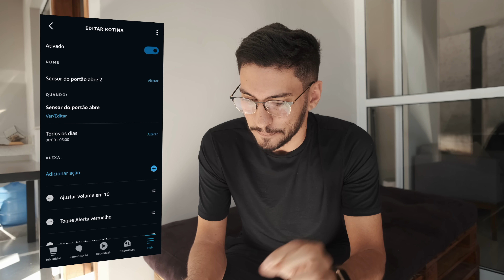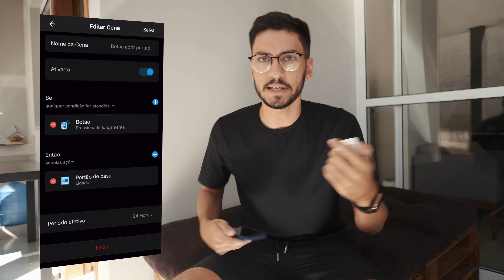AUTOMATIZEI minha GARAGEM! | Alexa no teto + portão garagem + sensores e interruptor Sonoff.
Nesse vídeo eu automatizo minha garagem, instalo um sonoff no portão, um interruptor pra automatizar as luzes, câmera de segurança compatível com Alexa e também uma Echo 4 no teto!

🔥Lojinha do Felps na Amazon!

► Produtos no vídeo:
Echo 4
Sonoff TX
Sensores Sonoff
Camera Steck